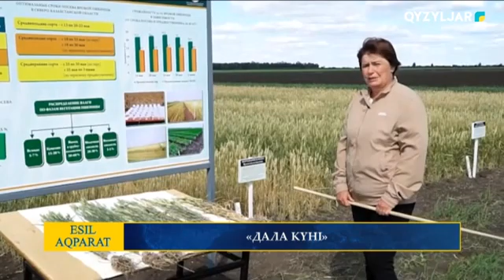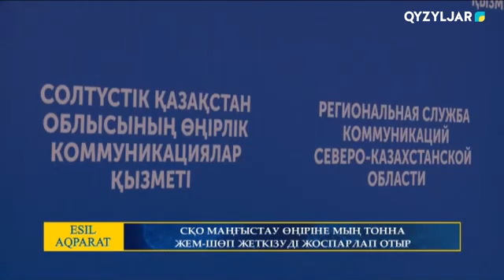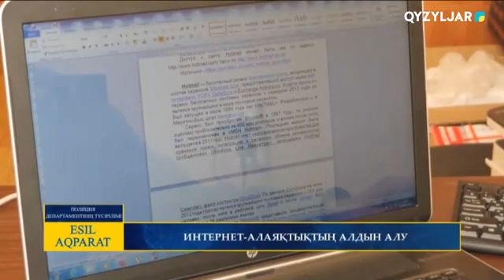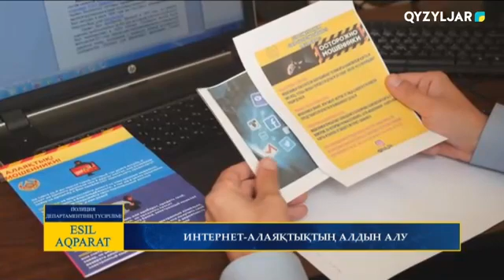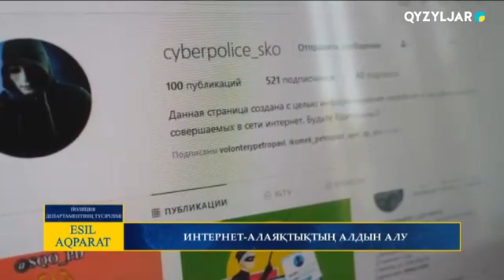Есіл-Aqparat. Қорытынды жаңалықтар. 06.08.2021